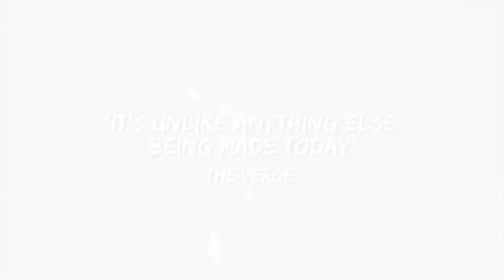Yakuza 0 Official Launch Trailer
Copyright @ryugagotokustudio ; Copyright @sega

Developer(s): Ryu Ga Gotoku Studio
Publisher(s): Sega
Director(s): Kazuki Hosokawa
Producer(s): Masayoshi Yokoyama & Mitsuhiro Shimano
Designer(s): Koji Yoshida
Programmer(s): Yutaka Ito

Yakuza 0 is an action-adventure game developed and published by Sega. It is the sixth main entry in the Yakuza series and a prequel to the original game. It was released for PlayStation 3 and PlayStation 4 in Japan in March 2015, and in North America and Europe for PlayStation 4 in January 2017.

It was released on Microsoft Windows on 1 August 2018 and on Xbox One on 26 February 2020. A free accompanying game application for PlayStation Vita, titled Ryū ga Gotoku 0: Free to Play Application for PlayStation Vita, was released in Japan in February 2015. Set in late 1988, seventeen years before the events of the first game, the story follows Kazuma Kiryu and Goro Majima as they get embroiled in a conflict between various Yakuza factions for control of a patch of land known as the "Empty Lot".

The game received generally favourable reviews from critics, and is largely responsible for the franchise's rise in popularity and sales in the West, the series being deemed obscure beforehand. Yakuza 0 was followed up by a remake of the original game, Yakuza Kiwami, the next chronological installment of the series.

Yakuza 0 is an action-adventure game set in an open world environment and played from a third-person perspective. The game takes place from December 1988 to January 1989, in Kamurocho and Sotenbori, fictionalized recreations of Tokyo's Kabukichō and Osaka's Dōtonbori areas respectively. The player controls series protagonist Kazuma Kiryu and recurring character Goro Majima, alternating between the two at predetermined points during the story.

Players can freely walk around Kamurocho and Sotenbori, interacting with people they meet to trigger side-quests, battling enemies who attack them on the street, or playing several minigames, including fully playable versions of Sega arcade games such as Out Run, Super Hang-On, Space Harrier and Fantasy Zone. Completing certain objectives, such as eating every dish at a restaurant or reaching a target score in a minigame, will also grant the player special Completion Point currency; these Completion Points can be spent at a shrine to receive additional bonuses, such as special items or character upgrades.

Character customization and growth is similar to the system from Ryu ga Gotoku Ishin!, with abilities bought off of a skill tree that is gradually unlocked during the game. Instead of using experience to buy skills, the player uses money acquired from fights or via Kiryu and Majima's side businesses. Money is more liberally awarded in Yakuza 0 than in previous entries, with every heavy attack causing enemies to drop cash. The player can lose their money if they encounter a special enemy called Mr. Shakedown, huge men who are far stronger than normal. If the player is beaten, they will lose all their cash, but can beat the enemy again to earn back their money and extra.

Kiryu and Majima also have side businesses that they run during the game to earn money: Kiryu invests real estate in Kamurocho, while Majima runs a cabaret club. Completing side-quests will often result in characters they meet offering to help with side businesses, allowing them to more easily and quickly progress. Progressing in side business sequences or training with specific masters will unlock additional abilities for purchase on the characters' skill trees.

A major innovation of Yakuza 0 is the addition of fighting styles for both Kiryu and Majima that can be switched in the middle of battle. Kiryu utilizes the balanced Brawler style, similar to that of previous entries; the powerful but slow Beast style, which allows him to use heavy weapons; and the fast boxing-based Rush style, which emphasizes mobility. Conversely, Majima uses the balanced Thug style; the weapons-oriented Slugger style, primarily focused around a baseball bat; and the tricky dance-based Breaker style. Completing Kiryu and Majima's side businesses will unlock an additional "Legendary" fighting style for the characters, the "Dragon of Dojima" and "Mad Dog of Shimano" styles, respectively.

Artist(s): Saizo Nagai
Writer(s): Masayoshi Yokoyama
Composer(s): Hidenori Shoji
Series: Yakuza
Platform(s): PlayStation 3 ; PlayStation 4; Microsoft Windows; Xbox One; Amazon Luna
Genre(s) Action-adventure